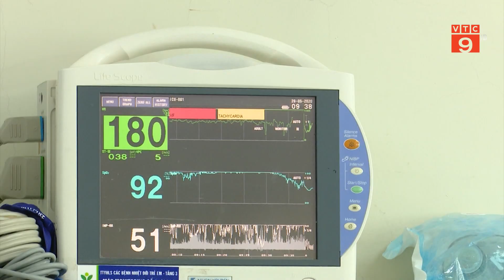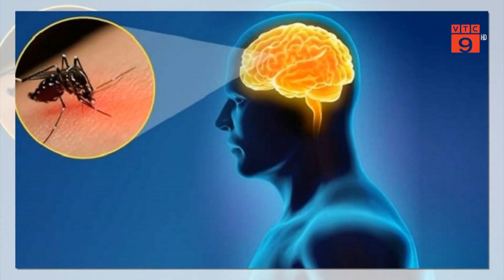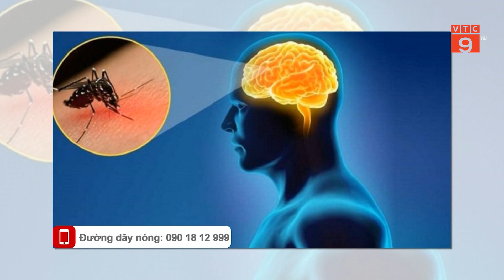PHÒNG TRÁNH VIÊM NÃO CHO TRẺ MÙA NẮNG NÓNG | VTC9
VTC9 | PHÒNG TRÁNH VIÊM NÃO CHO TRẺ MÙA NẮNG NÓNG | VTC9